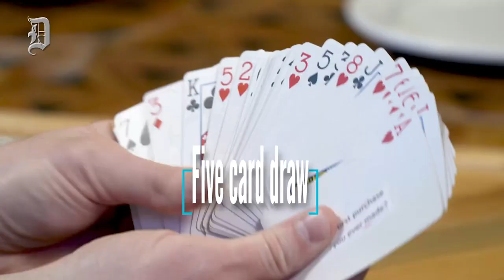Meat with the Press - Episode 2: Elvis Andrus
Welcome to Meat with the Press,  a new video series where Dallas Morning News reporter Evan Grant -- known for both his baseball and barbecue acumen -- takes notable North Texans out for a conversation over good food.

The second episode features Rangers shortstop Elvis Andrus at Tender Smokehouse in Frisco; Evan and Elvis talk all things food, baseball, and even Girl Scout cookies. Torii Hunter, the owner of Tender Smokehouse, and 5-time MLB All Star, makes a guest appearance.

Code: MEAT